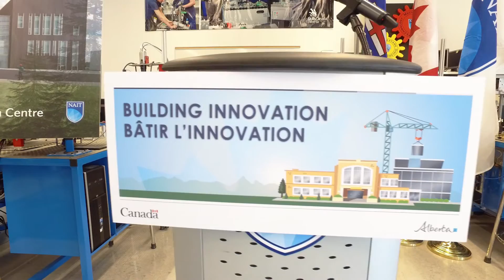Funding announcement for NAIT’s Productivity and Innovation Centre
The federal government has committed $34.98 million towards NAIT’s Productivity and Innovation Centre. Among other things, the 15,000-square-metre (164,000 square-foot) building will be the new home of the NAIT Shell Manufacturing Centre, with space for new applied research centres and more. A collaboration between the Government of Canada, industry partners and NAIT, PIC is expected to open by April 2018.  It will be located at the east end of Main Campus (near the 118 Avenue traffic circle).